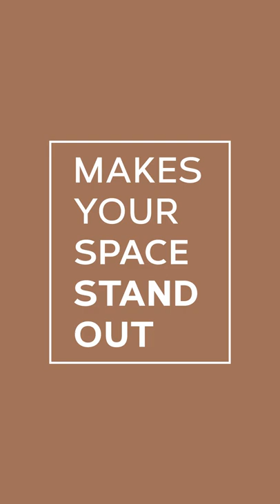The latest Forza Sun is custom made to suit all your requirements & redefine the aesthetics#Simpolo